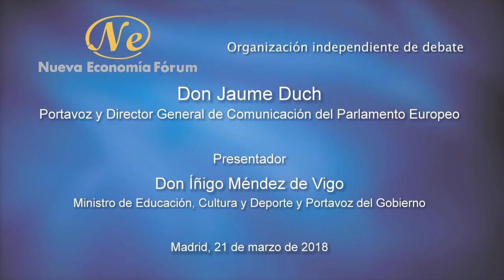Foro de la Nueva Comunicación con Jaume Duch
Foro de la Nueva Comunicación con el Portavoz y Director General de Comunicación del Parlamento Europeo